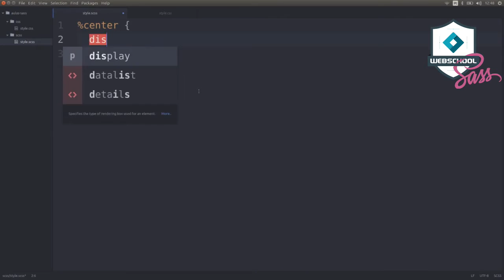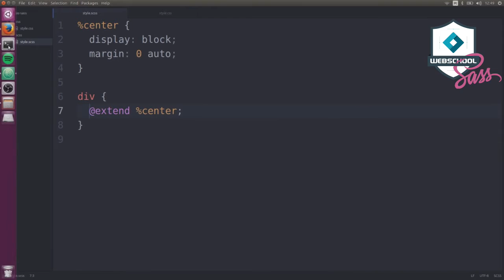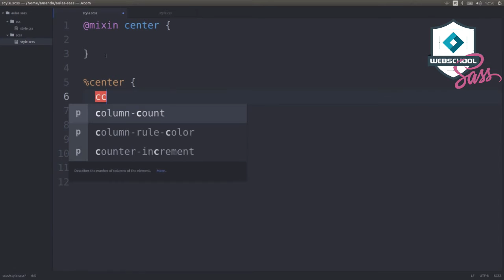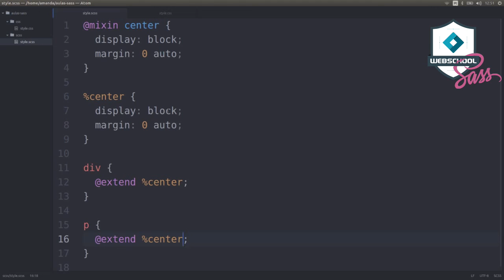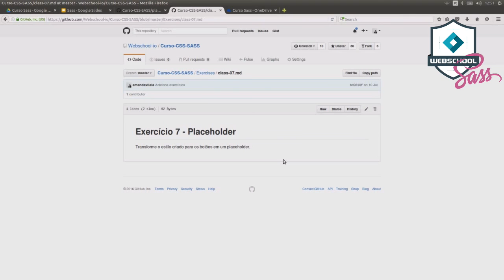Be MEAN: Frontend - Sass (AULA 9) Placeholders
Tópico: Placeholders

Nona aula do módulo sobre Sass.